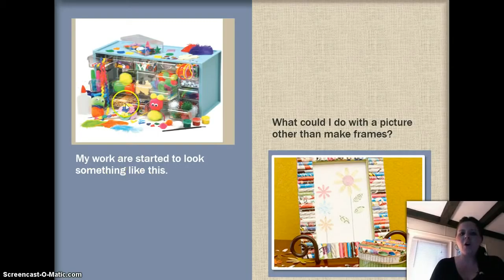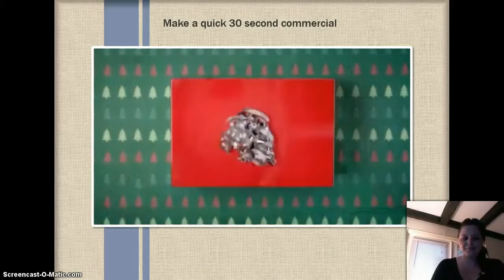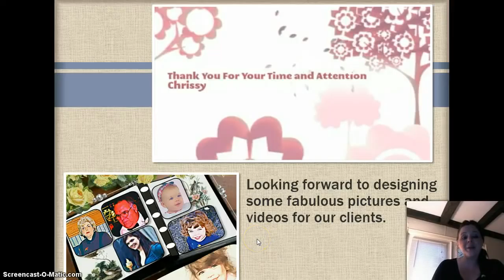My College Project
A video I did for one of my college classes. I think it was speech class.